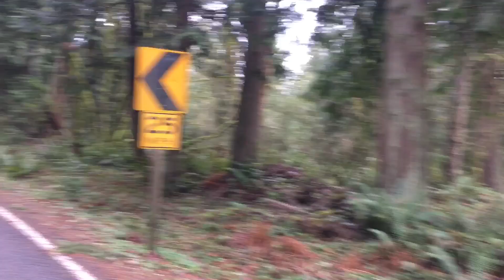[3/7] Gravel Lake Joy (Sammamish-Carnation)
Ride date: 2019/02/02

Klahanie Perimeter & Powerline Trail
SE Issaquah-Fall City Rd
W Snoqualmie River Rd SE
Tolt-MacDonald Park Access Rd